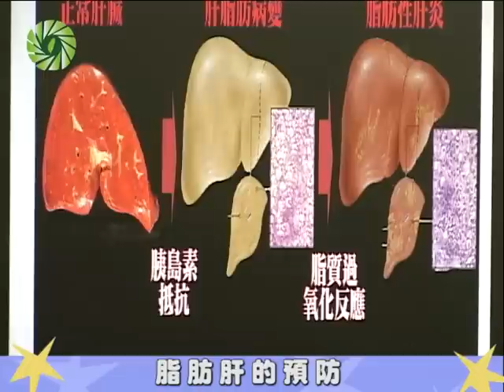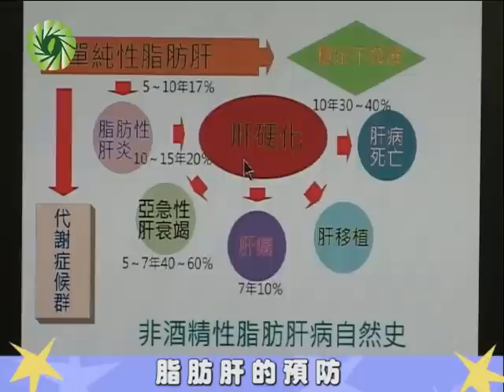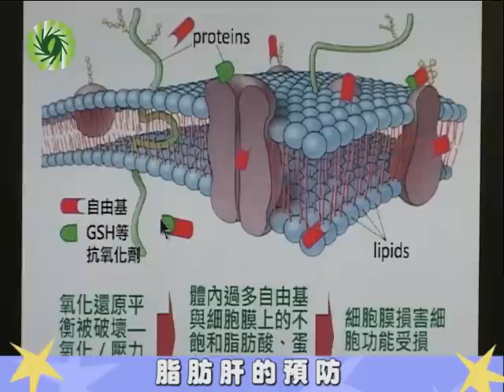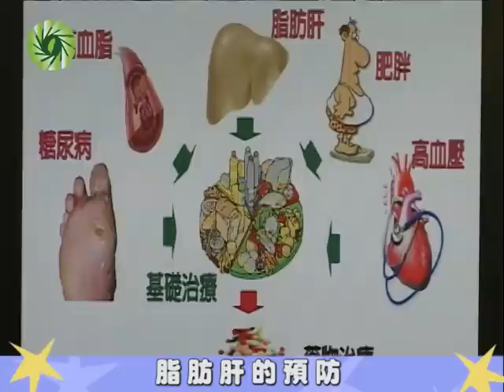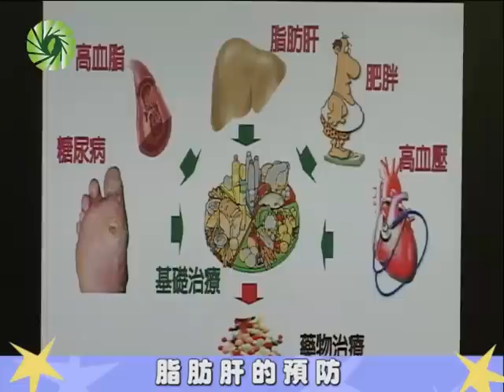千楓公視_脂肪肝的預防_陳昌平..